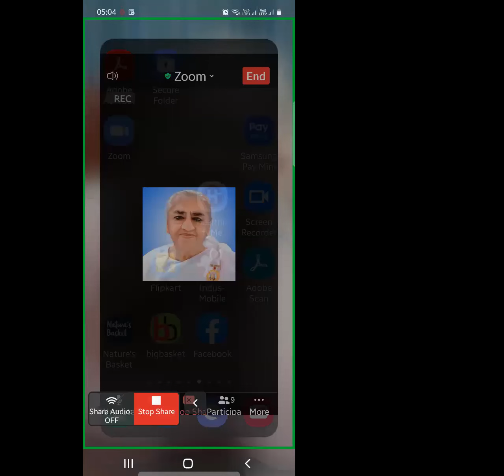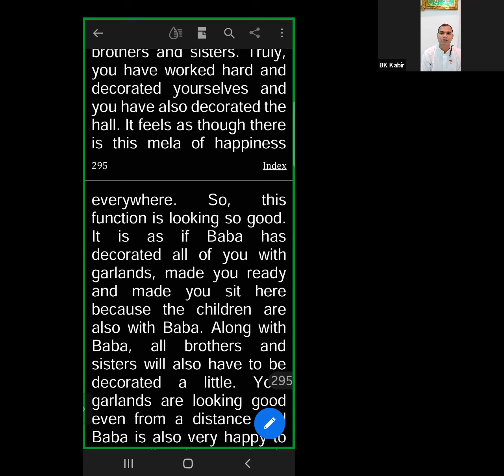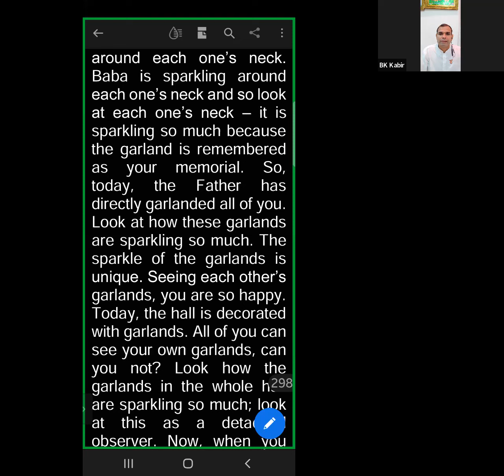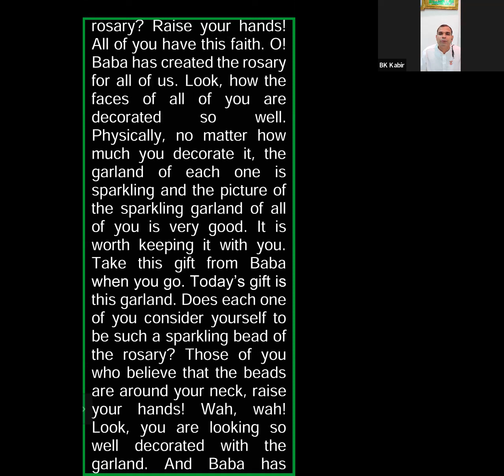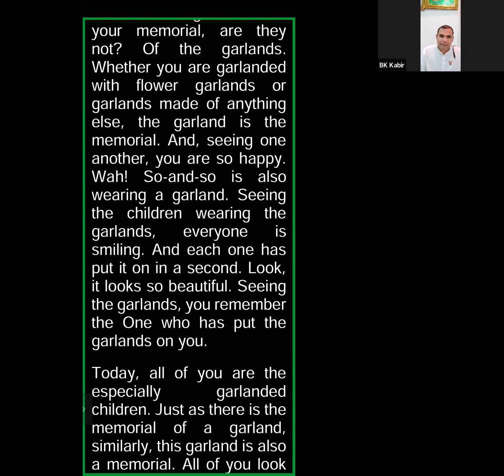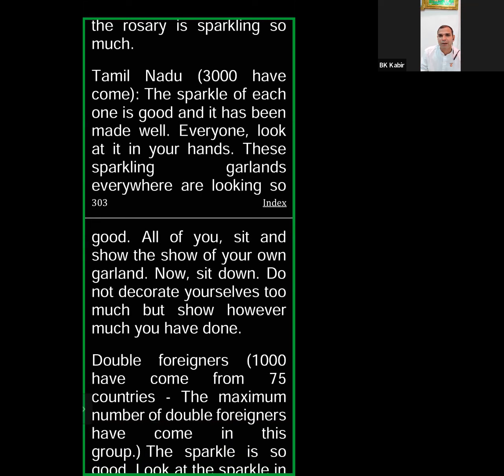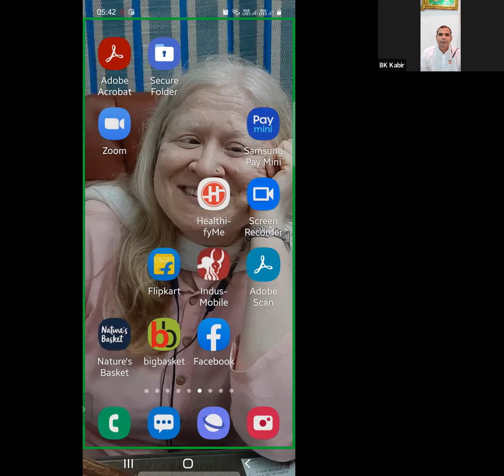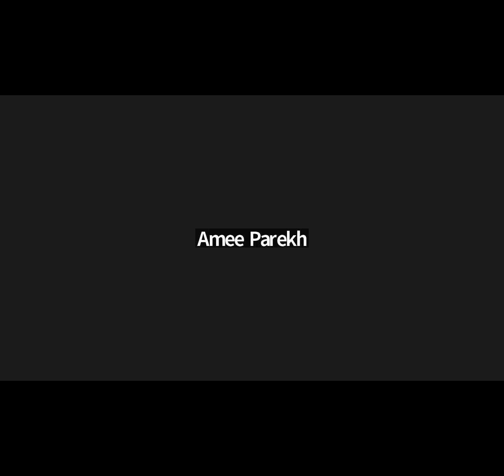20 March 2017 | Change your ordinary form and try experiencing your confluence-aged, angelic ...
Murli Title: Change your ordinary form and try experiencing your confluence-aged, angelic form for some time. This smiling and sparkling form of yours is very good
Original Murli Date: 20th March 2017
Murli Language: English
Churning Date : 23rd August 2022